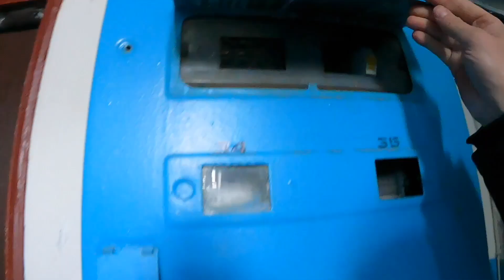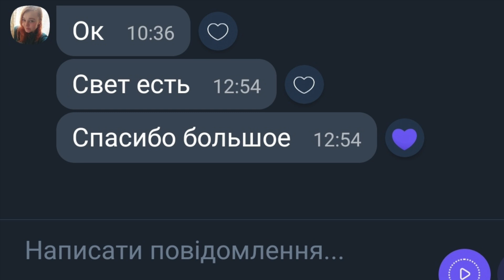Аварийный вызов | Вернул свет без электричества | Будни Электрика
Привет, дорогие друзья! Сегодня был необычный заказ, я приехал в район, в котором выключили электричество, необходимо было выкрутиться так, что бы не пришлось туда возвращаться 😅
На данный момент мы живём в бомбоубежище, надеюсь ,что скоро всё закончится 🙏
Вы сами понимаете, как необходима совместная поддержка в такое трудное время. От всей души желаю всем мира!
Всем вам ОГРОМНАЯ ,от всей души, благодарность за поддержку канала.❤️🙏
сейчас ищу жилье для себя и своих близких! Если есть возможность помочь то буду очень благодарен 🙏
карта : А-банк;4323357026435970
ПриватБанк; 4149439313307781